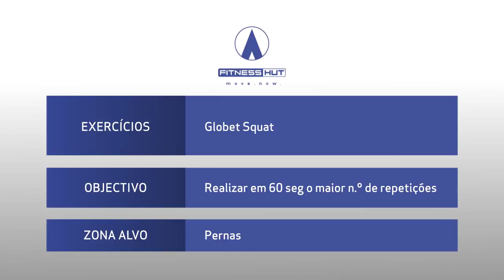WOW by FITNESS HUT - desafio semanal - 18-09-2017